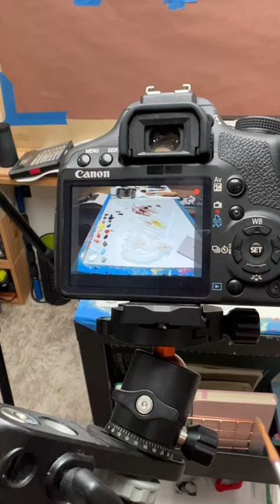How to film process videos for social media.